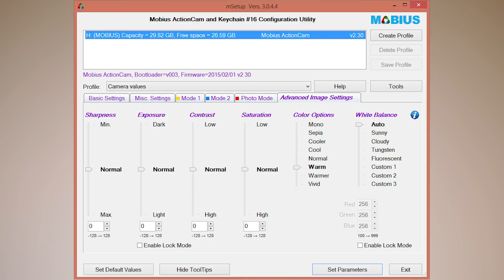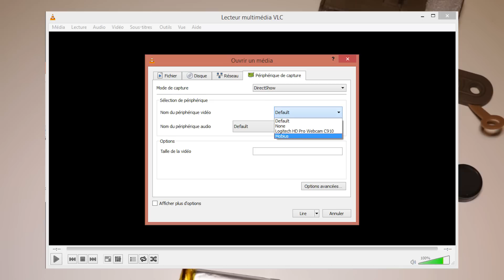Tuto | TBC | Scope Cam | MOBIUS+AN-PEQ 15 (ENGLISH SUBS)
DIY Scope cam in ANPEQ box based on MOBIUS action cam with 25mm lens

Tutoriel sur la création d'une scope cam intégrer dans un boitier type AN-PEQ 15 sur une base de caméra MOBIUS

N'hesitez pas à me faire par de vos questions et remarques en commentaire et à nous faire partager vos réalisations !